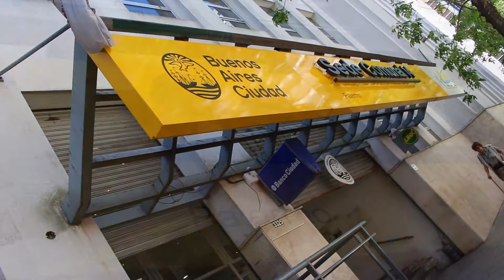Casamientos Online TV